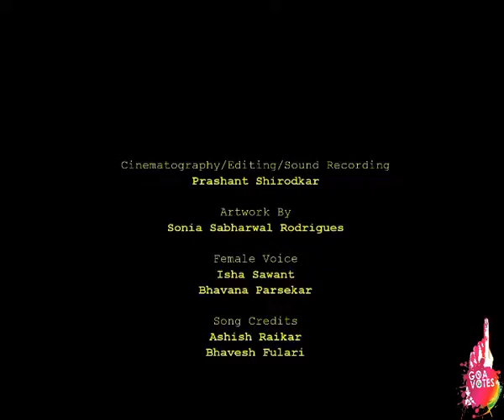My Right to Vote